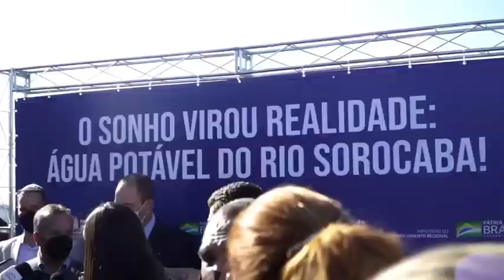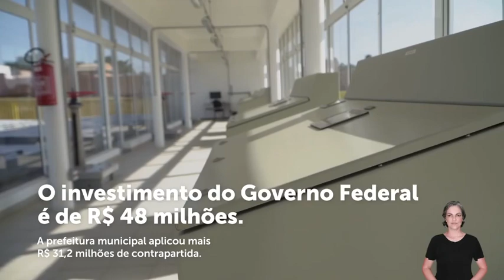Estação de Tratamento de Água Vitória Régia-SP é uma das primeiras da América Latina a usar ozônio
Tecnologia para a melhoria de vida de 20 mil famílias de Sorocaba (SP). A Estação de Tratamento de Água Vitória Régia é uma das primeiras da América Latina a utilizar ozônio, visando maior qualidade e pureza da água. Confira no vídeo as soluções trazidas pelo Governo Federal para as demandas da população.